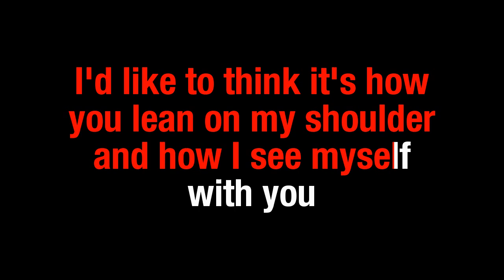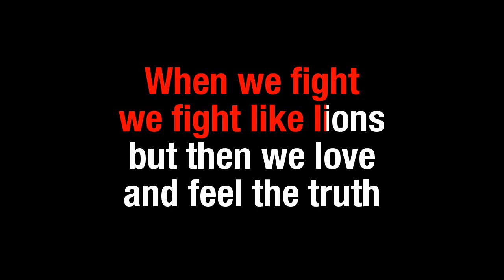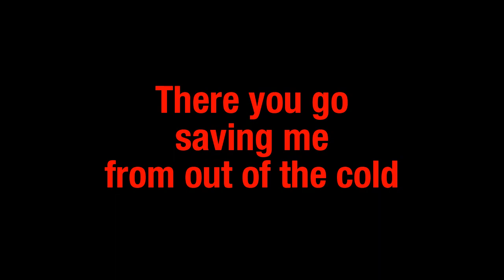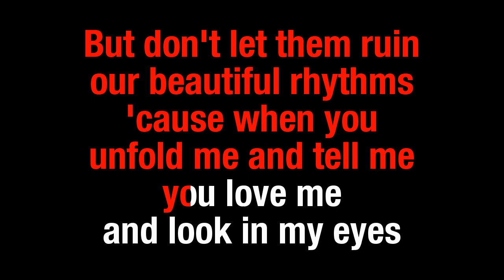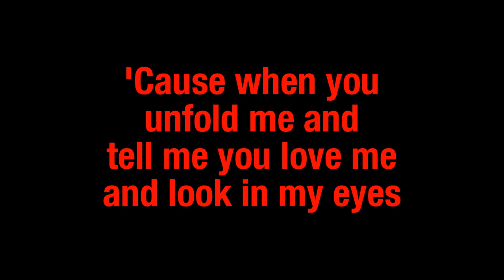Sam Smith Fire On Fire ( Karaoke Version with sing along Lyrics )